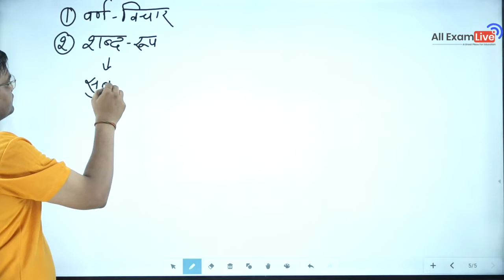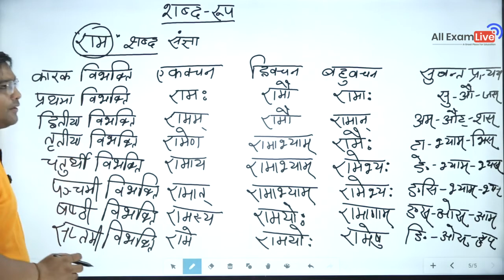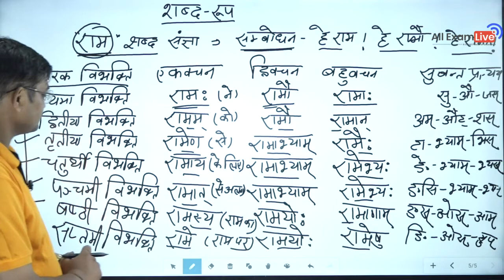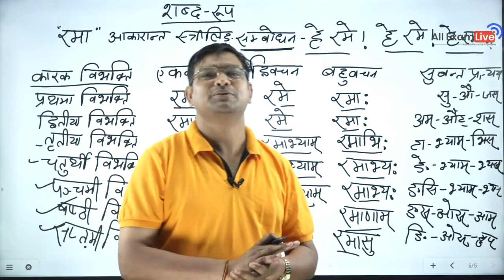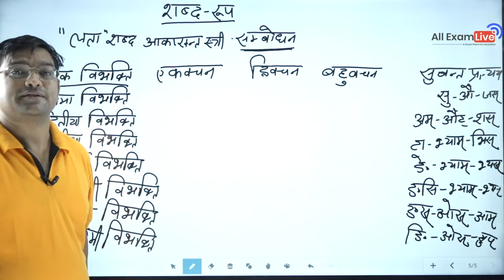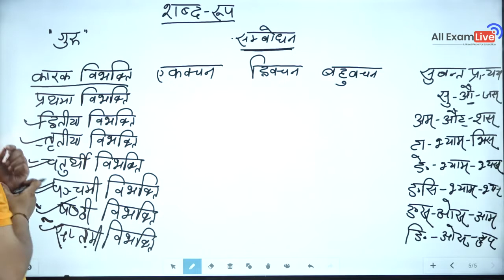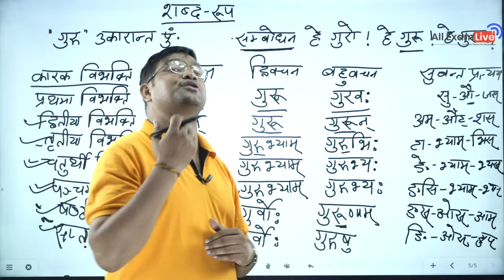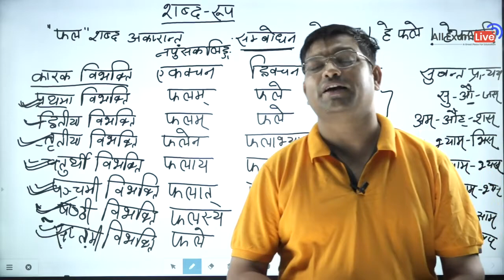शब्द रूप Sanskrit Live Class || By Mukesh Diwan Sir || Allexamlive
ई-शिक्षा के क्षेत्र में नया धमाका...Allexamlive की Website लॉंच हो गया है...आप इस लिंक को क्लिक करके Join कीजिए व ऑल एग्जाम लाइव का आनंद लीजिए।

विद्यार्थियों के हित को देखते हुए ऑल एग्जाम लाइव के यूट्यूब चैनल  और वेबसाइट पर प्रतिदिन प्रतियोगी परीक्षाओं के लिए महत्वपूर्ण विषयों, टॉपिक्स एवं नये–नये पहलूओं पर लाइव कक्षाएँ चल रही हैं और आगे भी चलती रहेगी। ऑल एग्जाम लाइव का लक्ष्य है आपकी उम्मीदों पर खरा उतरना। आपके स्नेह, सकारात्मक कमेंट, मिलियन सब्सक्राइबर एवं ऑल एग्जाम लाइव के प्रति आपके विश्वास से ज्ञात होता है कि ऑल एग्जाम लाइव  का यूट्यूब चैनल और वेबसाइट आपकी उम्मीदों पर खरा उतरा हैं। अब ऐसा प्रतीत हो रहा हैं कि ऑल एग्जाम लाइव  का यूट्यूब चैनल और वेबसाइट आपकी प्रतियोगी परीक्षाओं की तैयारी का एक विश्वसनीय स्त्रोत बन चुका हैं। हमारा प्रयास रहेगा कि सभी प्रतियोगी परीक्षाओं के लिए ऑल एग्जाम लाइव का यूट्यूब चैनल और वेबसाइट  मील का पत्थर साबित हो तो जुडे रहिए ऑल एग्जाम लाइव के साथ एवं सीखते रहिए।

प्रतिस्पर्धी परीक्षाओं के लिए Online बैच और पाठ्यक्रमों के बारे में जानकारी के लिए हमें कॉल करें
(🤙For Any Help Call Our Helpline Number -  WhatsAap :- 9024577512 , 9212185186